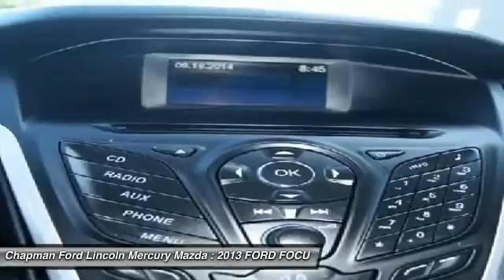2013 FORD FOCUS Egg Harbor, NJ PF8958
2013 FORD FOCUS Egg Harbor, NJ
Stock# PF8958

Don't let the miles fool you! Flex Fuel! With our 5-DAY MONEY BACK GUARANTEE you can buy this Ford Focus with confidence. If you decide that the vehicle you purchased is not exactly what you wanted, you can return the vehicle up to 5 days after taking delivery without penalty. This is NOT an exchange policy! It is a true 5 day money back return policy. We just have a limit of 500 miles on the vehicle from delivery. Who could say no to a truly fantastic car like this beautiful 2013 Ford Focus? Best handler in class. AutoWeek reports Focus feels good just driving around town.